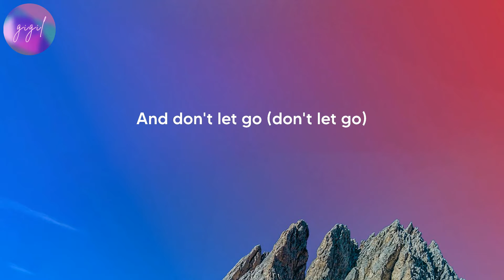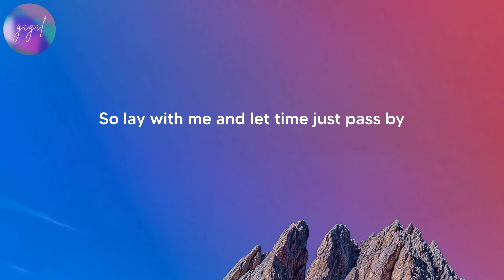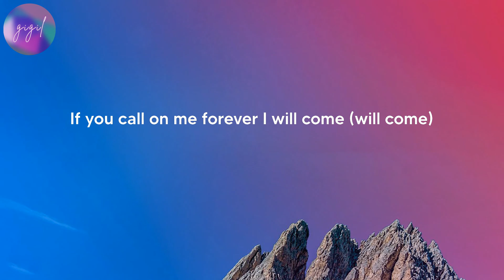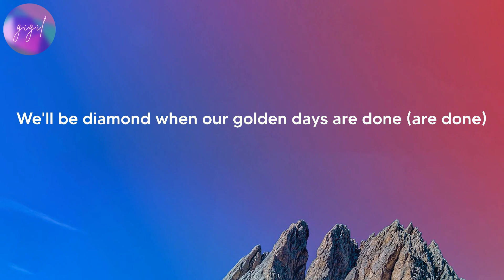Justin Bieber - Hailey (Lyrics)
Lyrics Hailey by Justin Bieber:

Had a dream, I was high
Holdin' on to the sky
But I heard your voice and stopped myself from fallin'
There'll be days, there'll be nights
When the stars don't align
And the sun can't even stop the rain from pourin'
So lay with me and let time just pass by
And don't let go (don't let go)
'Cause all I know
This life is crazy
But it led me to your love
If you call on me forever I will come (will come)
No matter what, baby
The only thing I'm certain of
We'll be diamond when our golden days are done (are done)
No matter what (what), no matter what (what)
It's only us (it's only us)
Yeah, no matter what
Take the good and the bad
Everything that I have
When the silence fills the air, just know I'm on it
When the waves start to crash
Like a fear from the past
Just remember that you're all I've ever wanted (ever wanted)
'Cause all I know (yeah)
Lookin' in your eyes
I can't believe you're mine
It's beyond an obsession, all of my attention
Nothing can compare to you (to you)
What did I do right? (Do right)
To hold you every night (every night)
Nothing can compare to you
If you call on me forever I will come
We'll be diamond when the golden days are done (yeah)
No matter what, no matter what (yeah)